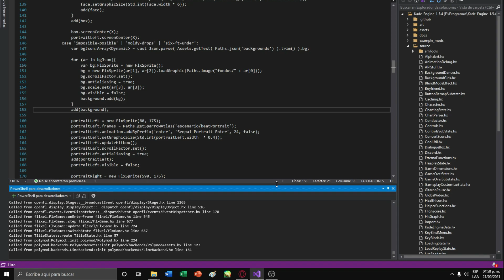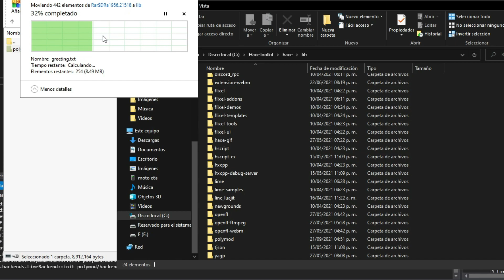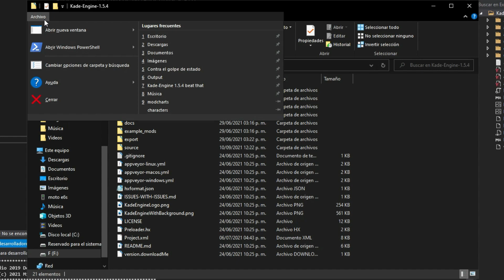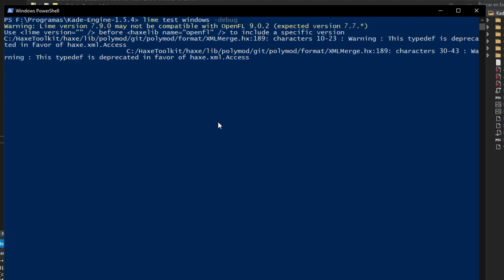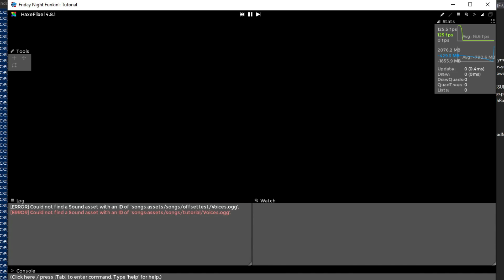Solución de errores | Crasheo en el inicio y "project.xml not found"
Un video corto para arreglar un error que no sucedía en el primer tutorial, parece que el Polymod está defectuoso. De paso les muestro cómo evitar el error de que no se encuentra el archivo "project.xml"